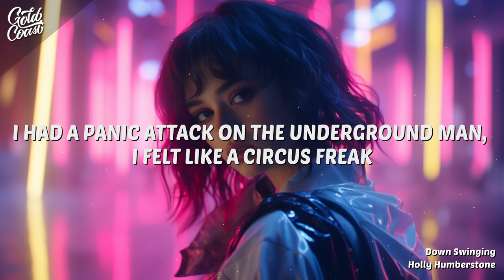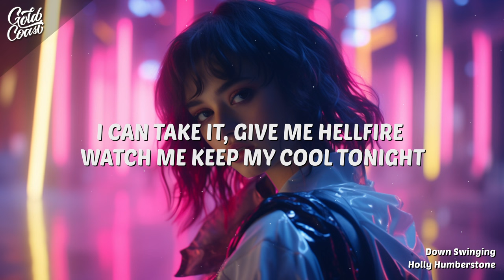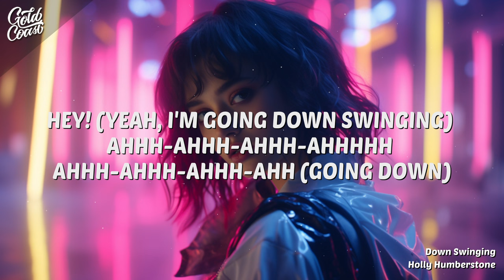Holly Humberstone - Down Swinging (Lyrics)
“Down Swinging” by Holly Humberstone is a powerful track that captures the essence of facing life’s challenges with determination and resilience. The song’s lyrics convey a vivid narrative of experiencing a panic attack and feeling out of place, akin to a “circus freak.” Yet, despite these overwhelming emotions, the protagonist chooses to confront these difficulties with a fighting spirit, as emphasized by the line “But I’m going down, swinging.” It was released on March 15, 2024.

[Verse 1]
I stay up real late
Tryna find someone to hate
There's a black balloon I carry
Been a long way from okay

[Refrain]
But I'm going down swinging
Oh, I'm going down swinging

[Verse 2]
In this stress dream
Every day is Halloween
I had a panic attack on the underground
Man, I felt like a circus freak

[Chorus]
So, let it rain on my fading light
I can take it, give me hellfire
Watch me keep my cool tonight

[Verse 3]
Nothing much on the radio
And reality TV kills my soul
You wanna sing at my funeral?
Go make arrangements
But you should know by now

[Refrain]
Honey, I'm going down swinging, yeah
Honey, I'm going down swinging

[Chorus]
Let it rain on my failing light

[Post-Chorus]
Ah, ah, ah, ah
Ah, ah, ah, ah (Yeah, I'm going down)
Ah, ah, ah, ah (Goin' down, down swinging, down swinging, hey, yeah)
Ah, ah, ah, ah (Yeah, I'm goin' down, down swinging, yеah, I'm going down)

[Chorus]
Yeah, let it rain on my failing light
I can take it, givе me hellfire